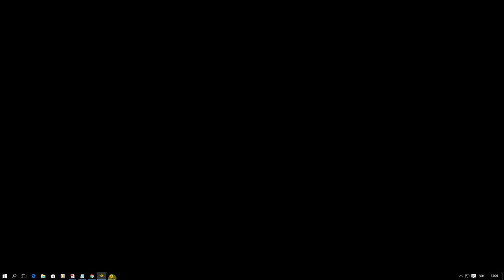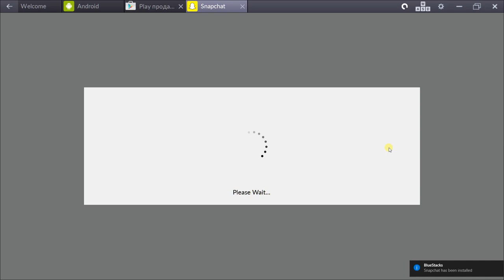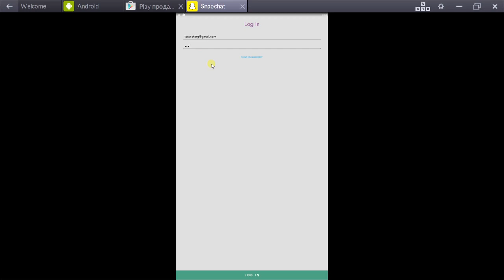Get Snapchat For PC Free Using BlueStacks